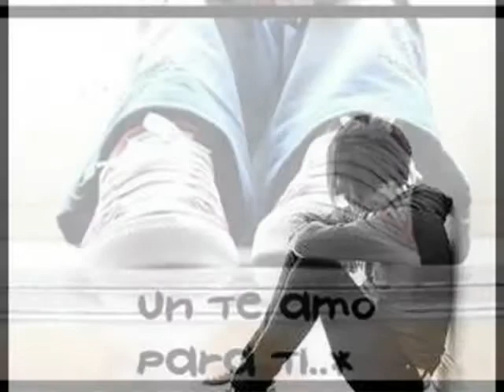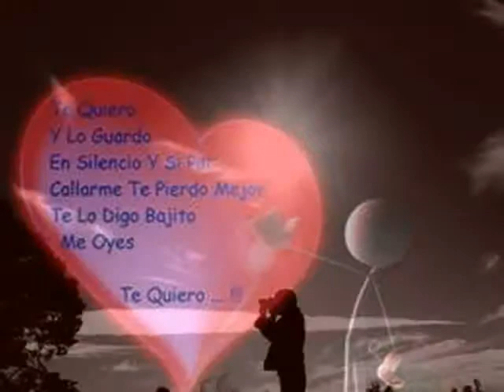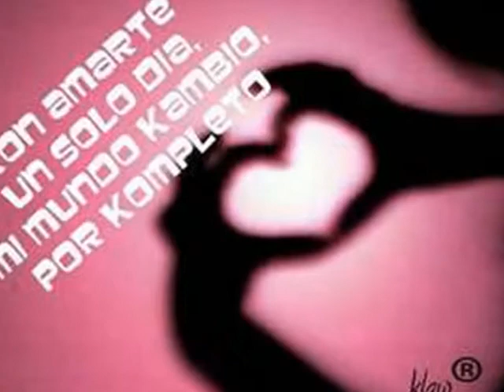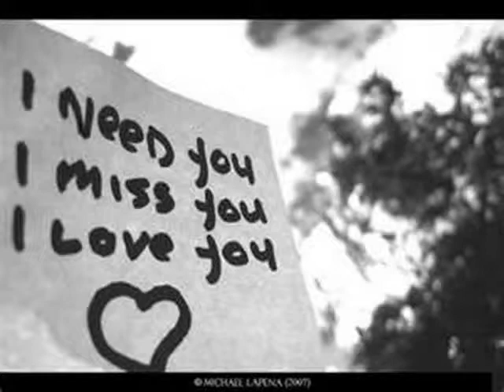lady antebellum need you now.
this song its for you. i missing u. i still love you.